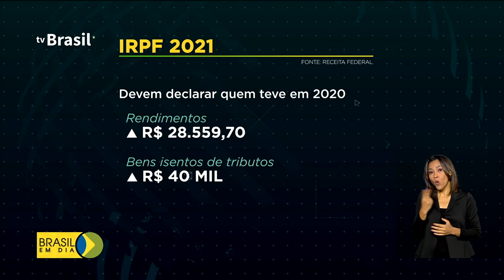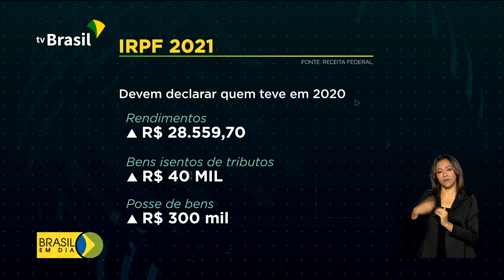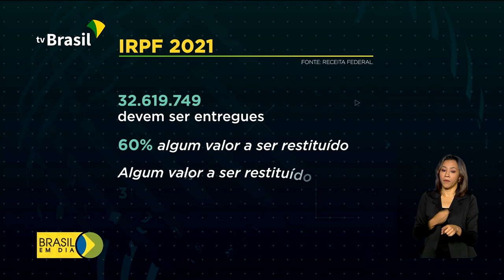Entrega da declaração começa em 1º de março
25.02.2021 - A partir de hoje (25), os contribuintes podem baixar o programa de preenchimento e de entrega da declaração do Imposto de Renda Pessoa Física 2021. As regras e os prazos foram divulgados pela Receita Federal. Já a entrega começa em 1º de março.